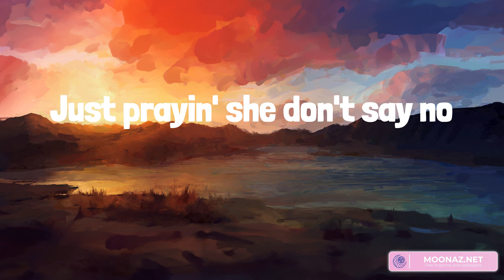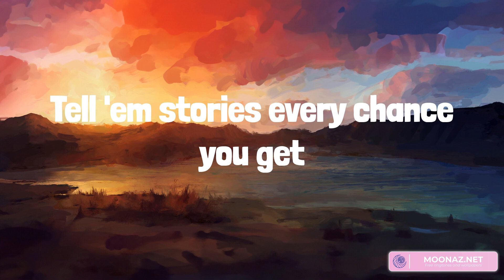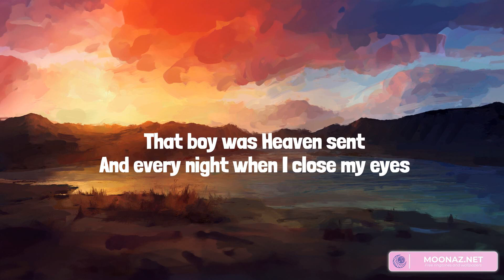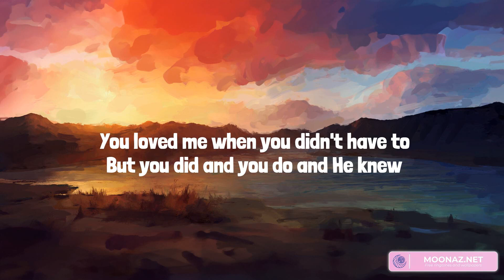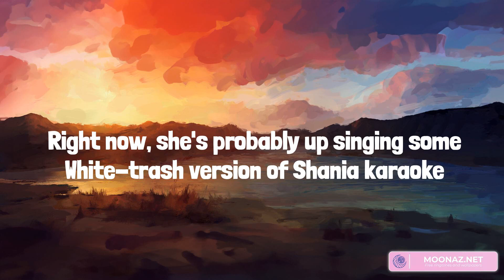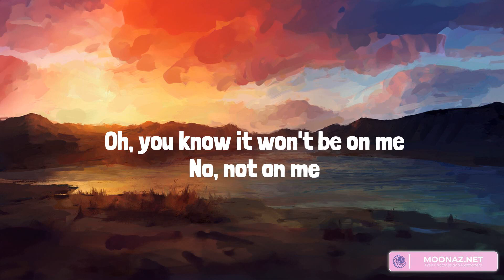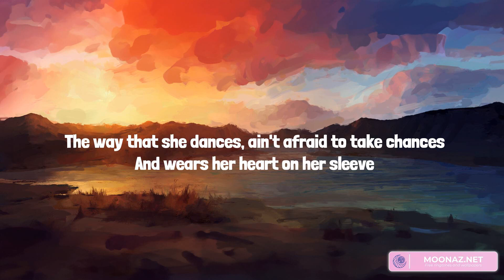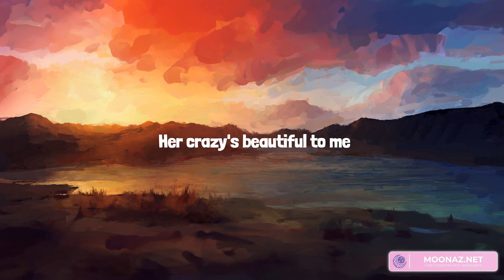Country music playlist 2023 - Next Thing You Know - Thank God, Before He Cheats, Beautiful Crazy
00:00 Jordan Davis - Next Thing You Know
02:55 Kane Brown - Thank God
05:49 Carrie Underwood - Before He Cheats
09:08 Luke Combs - Beautiful Crazy

You swear that you're stayin' single
Next thing you know
You meet a girl at a bar
And next thing you know
You get her laughin'
It's 2 AM
You're telling your buddies
Three months in
That she ain't movin' in
There's a U-Haul trailer
Your old apartment
Is y'all's new place
There goes the carpet
But the deer head stays
Spend it all at a jewelry store, gettin'
Down on one knee on her mama's porch
Sunburnt on a honeymoon beach and you're
You weren't really tryin'
There's a test on the counter
She's standin' there cryin'
Noddin' her head yes
You're half excited
Half scared to death
You're wearing scrubs and a funny white hat and the
It's first steps, first dates, first car, it's
11:01 wonderin' where they are
More in love than you've ever been with a
Lot of years of remember when's
You got a yard full of your kid's kids and ya
Take 'em to church, teach 'em to fish, and ya
Tell 'em stories every chance you get